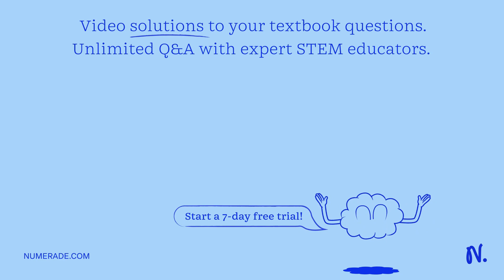In an experiment with a long and round bulb a hypothesis is needed. Which one of the three below is…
In an experiment with a long and round bulb a hypothesis is needed. Which one of the three below is correct? My claim is that the charge accumulated on the plates is independent of the type of bulb. My claim is that long bulbs cause the capacitor to accumulate more charge on the plates. My claim is that round bulbs cause the capacitor to accumulate more charge on the plates.